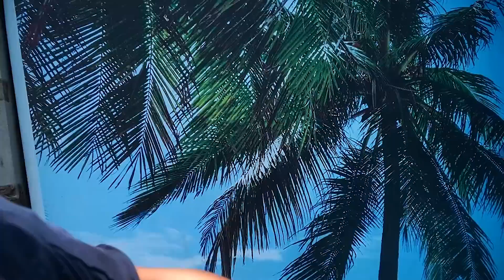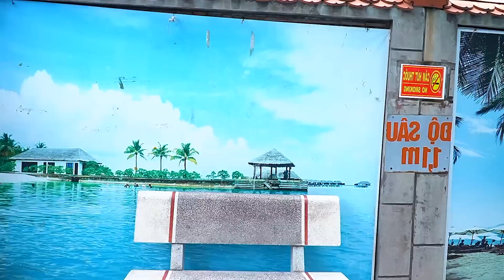TEAM SPIDER-MAN IN REAL LIFE || JOKER KIDNAP SPIDER GIRL + MORE ( LIVE ACTION STORY )